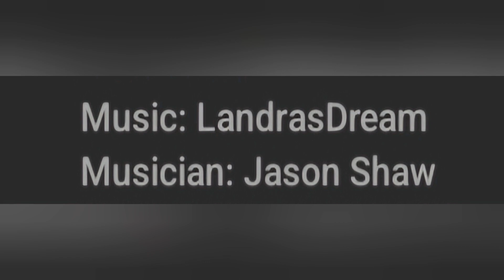Headwall Lake, Kananaskis, Alberta